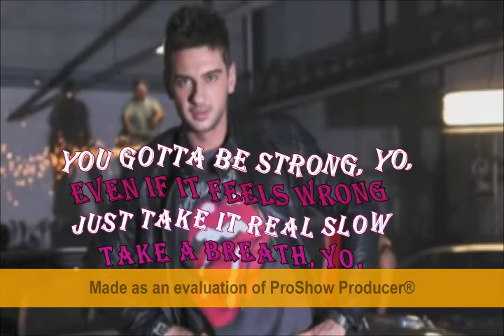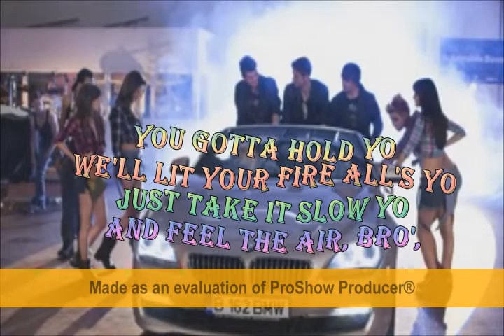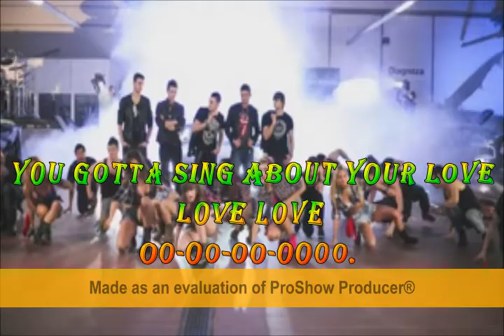LaLa Band - One Wish {Lyrics} - By AlexaMarya